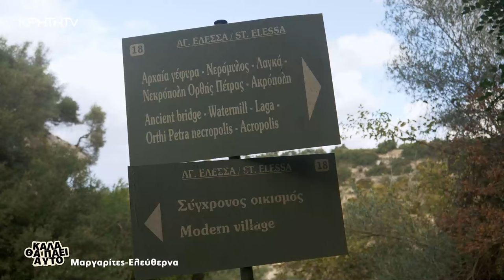ΚΑΛΑ ΘΑ ΠΑΕΙ ΑΥΤΟ | Απολλώνιο μονοπάτι - Ελεύθερνα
Εσύ Ξέρεις ποιο είναι το Απολλώνιο μονοπάτι;;;
Ξέρεις που βρίσκεται,γιατί το λένε έτσι και τι ιστορικούς θησαυρούς - και όχι μόνο συναντάς όταν το περνάς;;;
Θα σου δώσω ένα μικρό hint...
Είναι στην Ελεύθερνα και η διαδρομή είναι σαν να κάνεις ένα ταξίδι στον χρόνο...
Δώρο σούπερ εικόνες από Μαργαρίτες Μυλοποτάμου και αγγειοπλαστικά έργα made by καλά θα πάει αυτό...